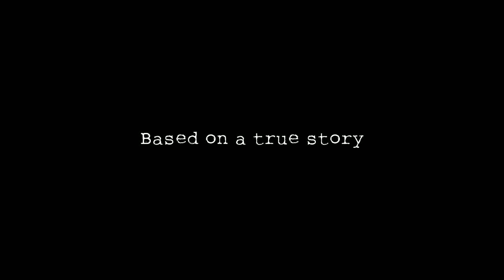Lands of Infinity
This game is Gods: Lands of Infinity. We were joined after by Montague's Mount. I think from now on I'll just write "This is a real game" in these descriptions. They're always real. I only stream sick games or else no stream.

Sounds rigged.